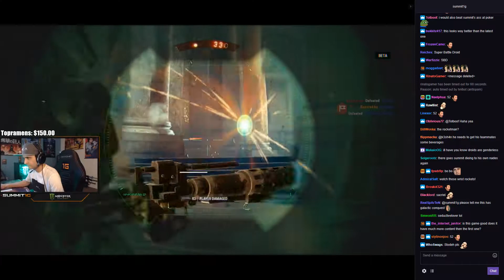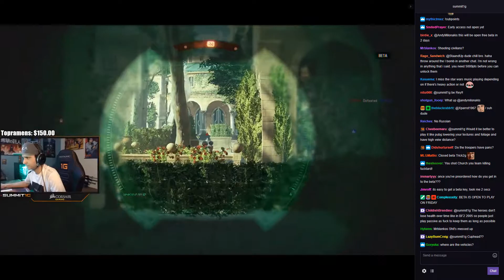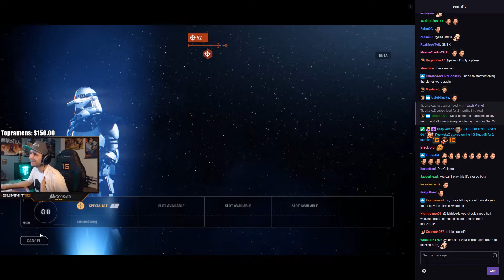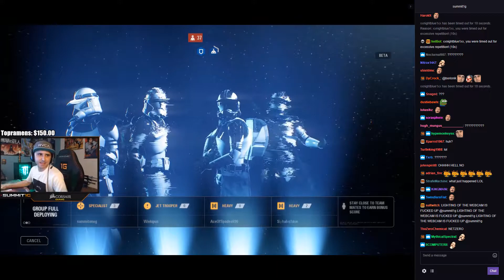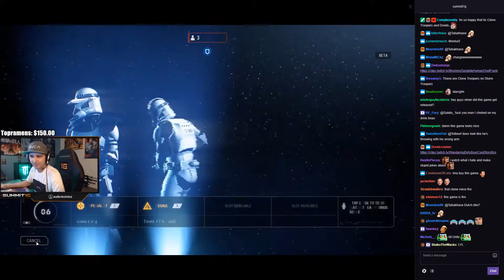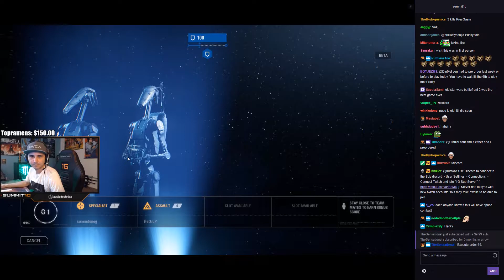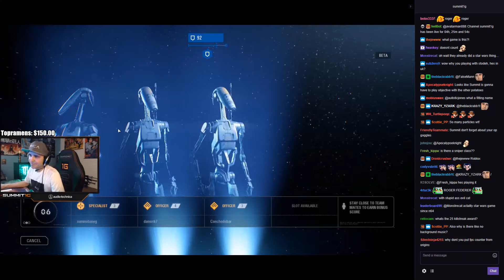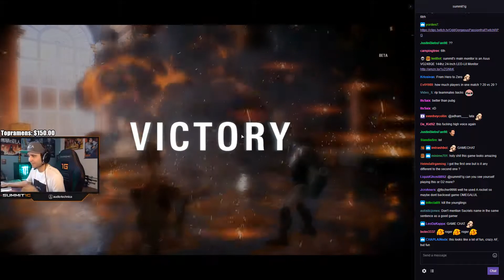Summit1g Plays Star Wars Battlefront 2 Beta